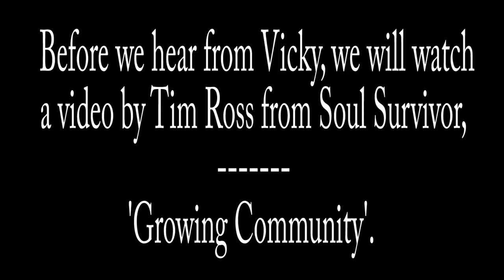Vicky Fronczyk - Growing Community